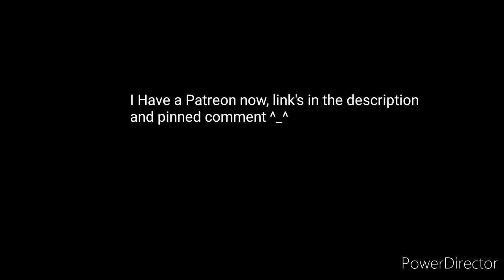Patreon is now available!!!